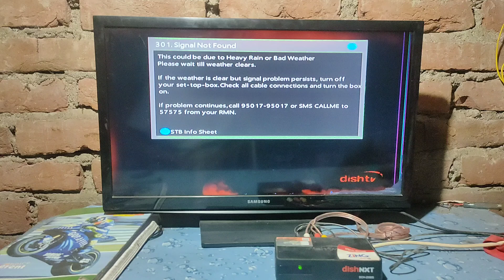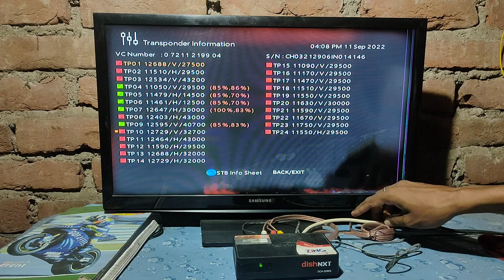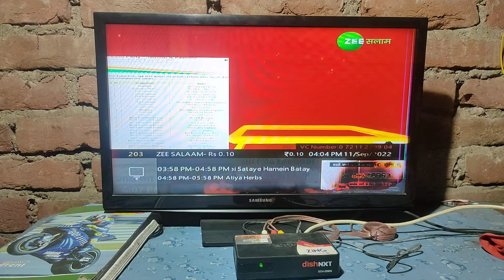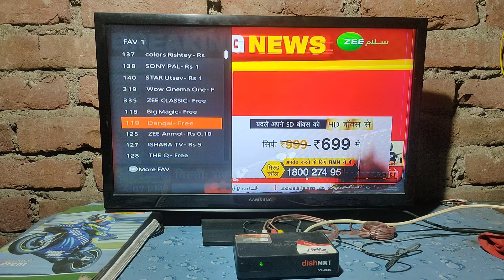No signal setting in zing box| zing me no signal kaise thik karen